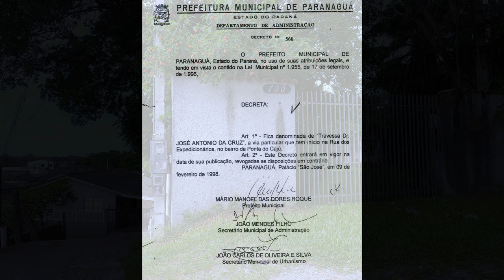RUA DRº JOSÉ ANTONIO CRUZ - PONTA DO CAJU - PARANAGUÁ